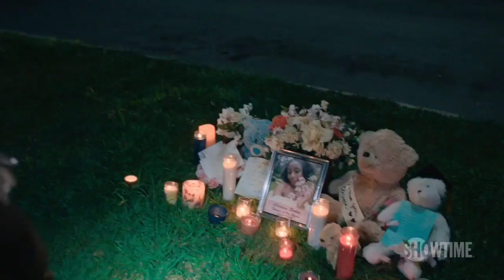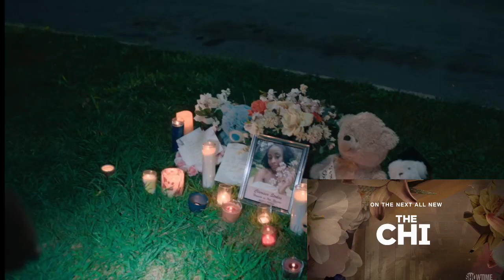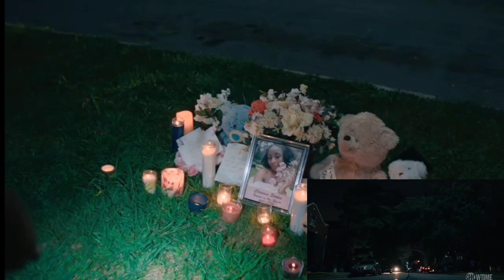WHAT TO EXPECT FROM THE CHI SEASON 3 EPISODE 5 'TERROR TOWN' TRAILER BREAKDOWN!!!